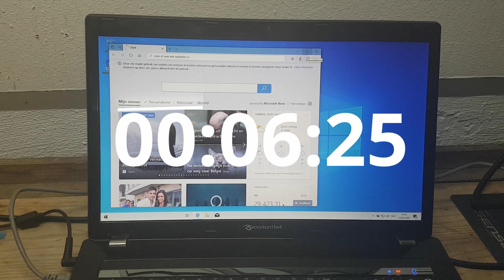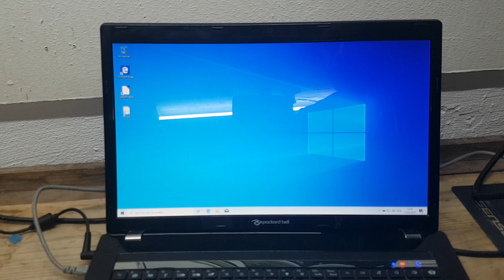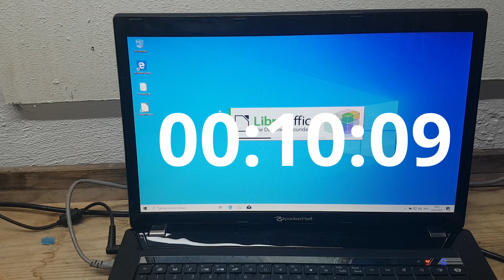10 Year old Laptop SSD Upgrade. Is it worth it?